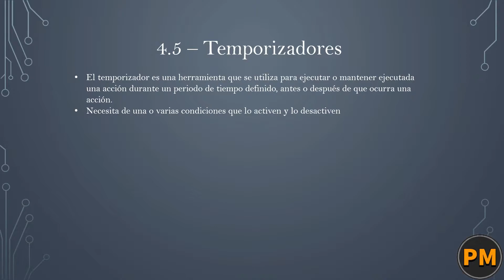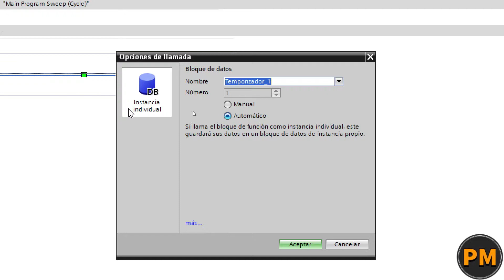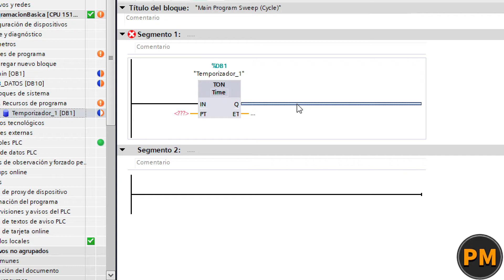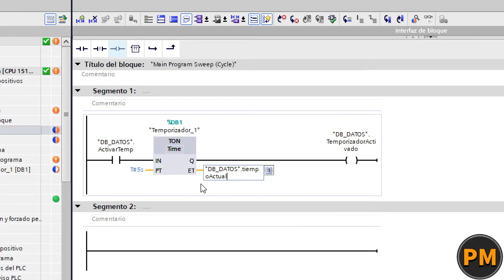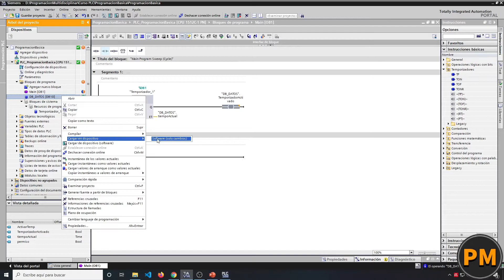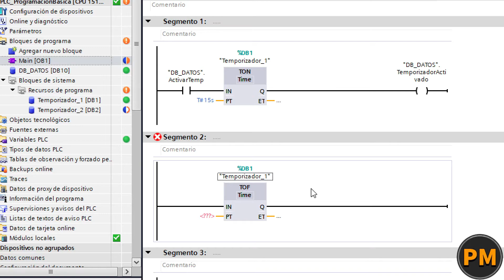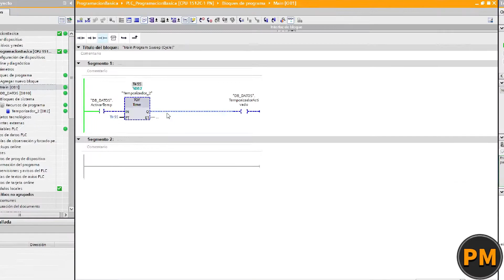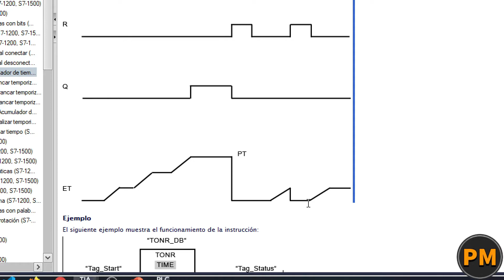🥇TEMPORIZADORES PLC SIEMENS ▶ Como Usar TEMPORIZADORES en TIA PORTAL (super FÁCIL✅) 🚀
Tengo algo que contarte más importante que lo que estás viendo en este vídeo, es muy probable que te interese.

00:00 Teoría rápida
03:10 Temporizador TON
19:20 Temporizador TOF